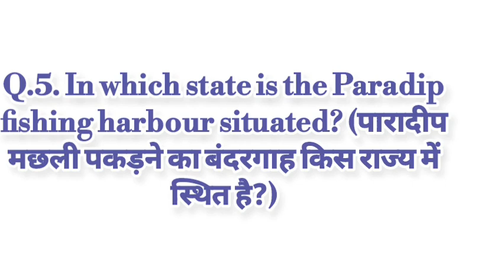Current affairs 16th Jan 2024 | current affairs today | general knowledge 2024